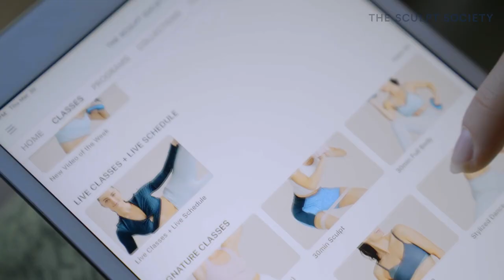Creating the Sculpt Society - Megan Roup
This week, we're thrilled to sit down with Megan Roup, the inspiring founder of The Sculpt Society! Launched in 2017, Megan's decision to turn her passion for fitness into a full-time career led to the creation of The Sculpt Society, a revolutionary platform that embodies her belief in the transformative power of movement for personal growth and well-being.
As a mother of two, Megan's journey with TSS continues to evolve, and she's here to share her mantra: "commit to less so you can show up more." With workouts ranging from quick 5-minute bursts to comprehensive 50-minute sessions, The Sculpt Society truly offers something for everyone, regardless of fitness level.
In this episode, you'll discover:
 Megan's journey in developing The Sculpt Society from a personal passion to a thriving fitness community.
The pivotal role dance played in shaping Megan's fitness journey and the unique blend it brings to The Sculpt Society's workouts.
The exciting story of how Vimeo approached Megan to collaborate on developing her very own fitness app.

🎙️ S t a r t u p   t o    S t o r e f r o n t    S o c i a l    M e d i a: